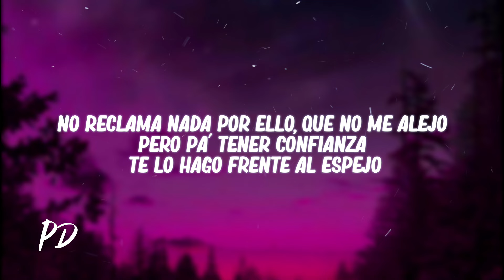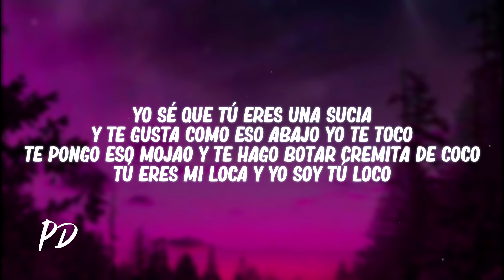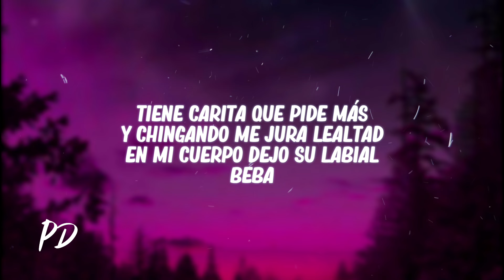SleepBye, Tebaan - Fanática (Letra/Lyrics)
✘ Follow: @SleepBye

🎤[Letra de "Fanática"]

Dmon keep it up
Yo spiid let’s do this , fool

Es fanática de lo sensual
Ella tiene una foto mía
Y ya me la puedo imaginar
Lo que hace cuando está solita

Tiene carita que pide más
Y chingando me jura lealtad
En mi cuerpo dejo su labial
Beba

Te convertiste en mi cristal
Adictiva hace que quiera llamarte
Aunque estoy gozando de otra piel

Ese culo encima mío, quiere que lo reconozca
Si mis besos desea a otra
No hay problema que por eso no me quejo
No reclama nada por ello, que no me alejo
Pero pa´ tener confianza, te lo hago frente al espejo

Y nos decimos la verdades desnudándonos
Así que mi baby, ven sedúceme
Que otro gato tuyo esta mamándolo

Me tiene enganchado a su botty]
No sé si es que vive mi presente
Pa´ mi que eres diferente
En mi fantasías referente

El Tebaan ma´

Es fanática que yo la toque
Un piripiropi si se pasa por el bloque
En el barrio no hay nadie que la sofoque
La tengo brincando mío moviendo ese culote

Yo sé que tú eres una sucia
Y te gusta como eso abajo yo te toco
Te pongo eso mojao y te hago botar cremita de coco
Tú eres mi loca y yo soy tú loco

Me modela to´ eso privado
Con la luz apaga, toco esas curvas digo wao
Un culito fino y no operado
Adicto a todo eso y de comérmela

Beba